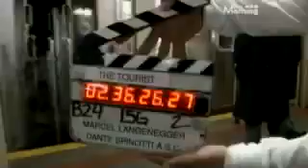Ewan McGregor Interviewed on "This Morning"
Ewan talks about the movie "Deception" among other things.  Very cute ending.